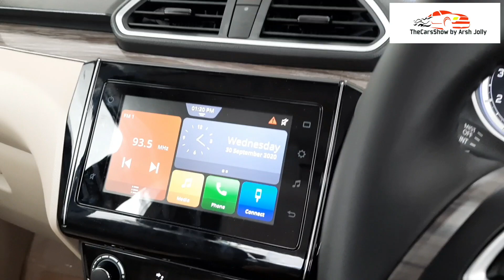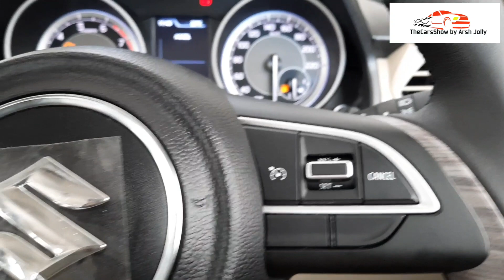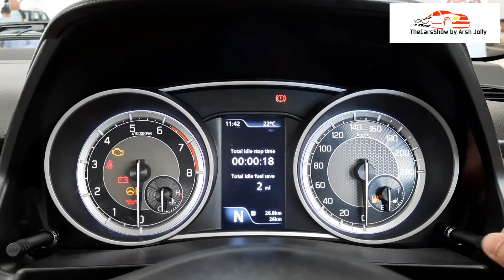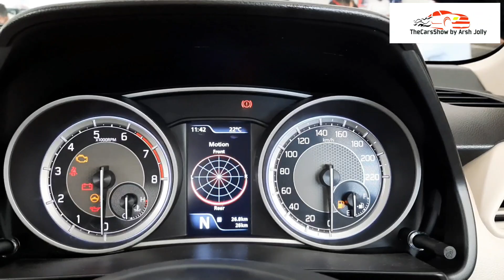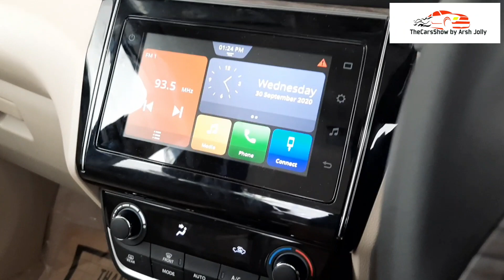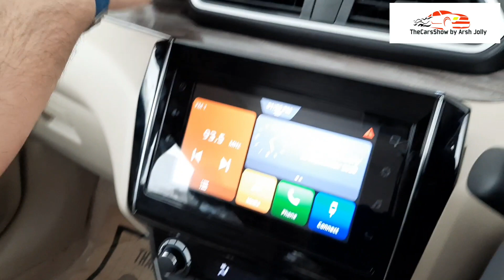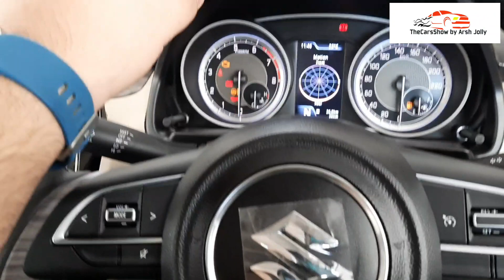₹9.90 Lakh- 2021 Facelift Dzire ZXI Plus AGS BS6 | Price | Detailed Review in हिन्दी | Arsh Jolly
Time Stamps:
0:00 Introduction
0:26 Technical Specifications
0:37 Smart Key Fob
0:57 Dimensions
1:28 Rivals
1:46 Frontal Overview
2:58 Tyre Size
3:36 Side Profile
4:42 Doorpad
6:59 Safety Features
7:15 Interiors
14:00 Rear Space
16:45 Rear Overview
17:58 Boot Space
19:30 On-Road Price

Dzire ZXI Plus AMT
AMT
Dzire 2020 BS6
Hyundai aura
Dzire space